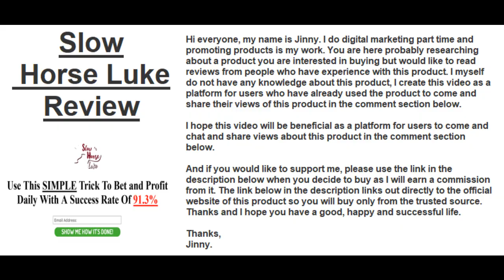Slow Horse Luke Review | Find Honest Reviews Of Slow Horse Luke In The Comments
✅ Click This Link To Buy Slow Horse Luke From The Official Site At The Lowest Price Available

If you have experience with Slow Horse Luke, please leave your review on this product in the comment section below so others can find and decide if they would like to buy it.

Thanks